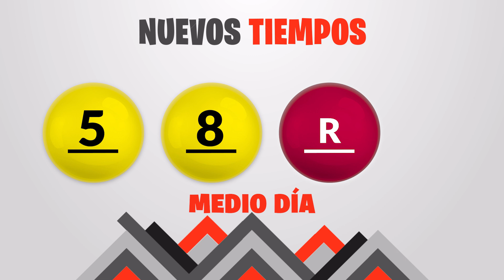Sorteo 1:00pm Nuevos Tiempos y 3 Monazos Medio día del lunes 17 de octubre del 2022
Resultados Nuevos Tiempos y 3 Monazos del día Lunes 17 de Octubre
Resultados de Nuevos Tiempos lunes diecisiete de Octubre de 2022
Resultados de las loterias de Costa Rica del lunes diecisiete de Octubre de 2022
Resultados del sorteo diecisiete de Octubre
Qué número jugó en nuevos tiempos el lunes diecisiete de Octubre de 2022
Qué número jugó en 3 Monazos el lunes diecisiete de Octubre de 2022
Sorteo de nuevos tiempos lunes diecisiete de Octubre de 2022
Sorteo de las loterias del lunes diecisiete de Octubre de 2022
Sorteo Nuevos Tiempos 1:00PM
Sorteo 3 Monazos 1:00PM
Sorteo Premia 2 1:00PM
loterias de Costa Rica del dia lunes 17 de Octubre de 2022

Nuevos Tiempos 1:00PM Medio dia
Nuevos Tiempos 1:00PM Medio dia hoy
Nuevos Tiempos 1:00pm Medio dia resultados
Nuevos Tiempos 1:00pm Medio dia resultados hoy

Nuevos Tiempos 1:00pm Tarde
Nuevos Tiempos 1:00pm Tarde hoy
Nuevos Tiempos 1:00pm Tarde resultados
Nuevos Tiempos 1:00pm Tarde resultados hoy

3 Monazos 1:00pm Medio dia
3 Monazos 1:00pm Medio dia hoy
3 Monazos 1:00pm Medio dia resultados
3 Monazos 1:00pm Medio dia resultados hoy

3 Monazos 1:00pm Tarde
3 Monazos 1:00pm Tarde hoy
3 Monazos 1:00pm Tarde resultados
3 Monazos 1:00pm Tarde resultados hoy

3 Monazos 1:00pm Medio dia
3 Monazos 1:00pm Medio dia hoy
3 Monazos 1:00pm Medio dia resultados
3 Monazos 1:00pm Medio dia resultados hoy
Nuevos Tiempos 1:00 PM Medio dia
Nuevos Tiempos 1:00 PM Medio dia hoy
Nuevos Tiempos 1:00 pm Medio dia resultados
Nuevos Tiempos 1:00 pm Medio dia resultados hoy

Nuevos Tiempos 1:00 pm Tarde
Nuevos Tiempos 1:00 pm Tarde hoy
Nuevos Tiempos 1:00 pm Tarde resultados

Nuevos Tiempos 1:00 pm Tarde resultados hoy

3 Monazos 1:00 pm Medio dia
3 Monazos 1:00 pm Medio dia hoy
3 Monazos 1:00 pm Medio dia resultados
3 Monazos 1:00 pm Medio dia resultados hoy

3 Monazos 1:00 pm Tarde
3 Monazos 1:00 pm Tarde hoy
3 Monazos 1:00 pm Tarde resultados
3 Monazos 1:00 pm Tarde resultados hoy

3 Monazos 1:00 pm Medio dia
3 Monazos 1:00 pm Medio dia hoy
3 Monazos 1:00 pm Medio dia resultados
3 Monazos 1:00 pm Medio dia resultados hoy
3 Monazos 1:00 pm Tarde
3 Monazos 1:00 pm Tarde hoy
3 Monazos 1:00 pm Tarde resultados
3 Monazos 1:00 pm Tarde resultados hoy